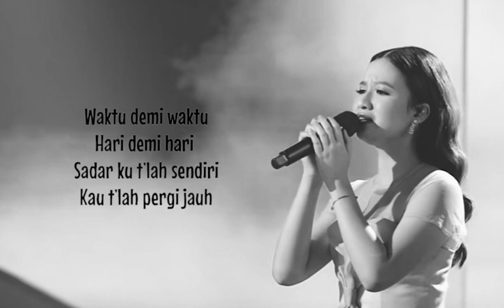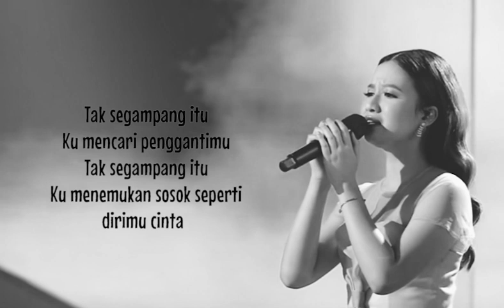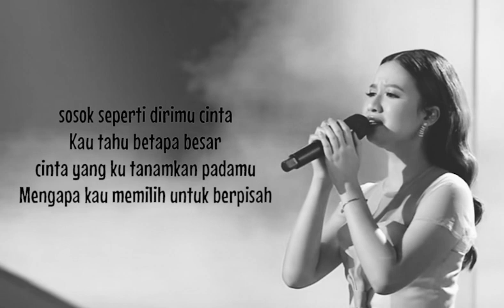TAK SEGAMPANG ITU - ANGGI MARITO ( Poppunk cover )